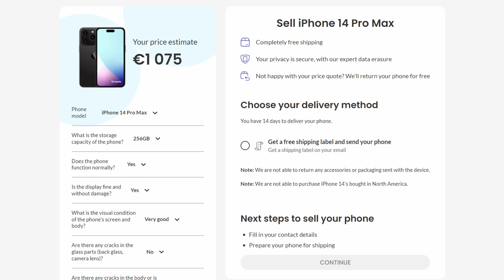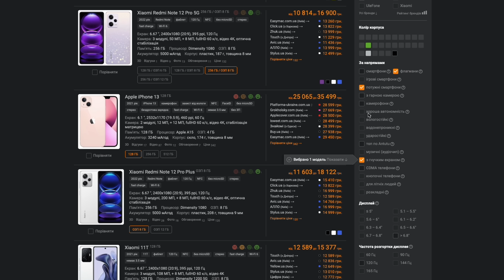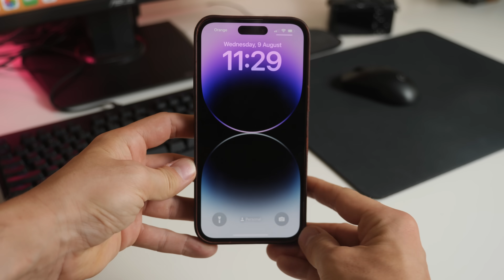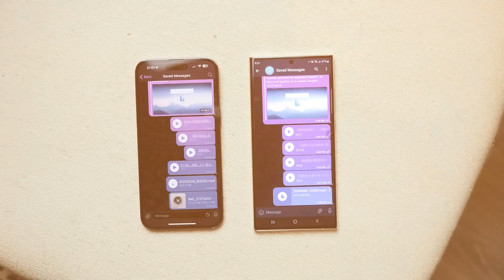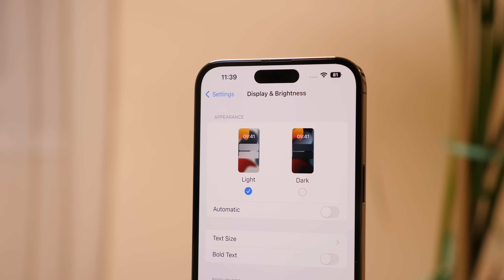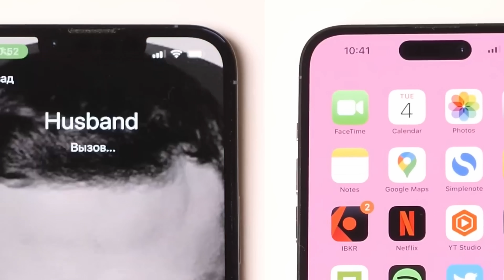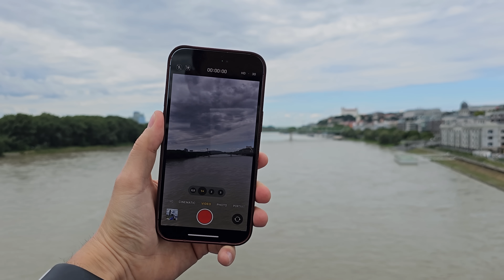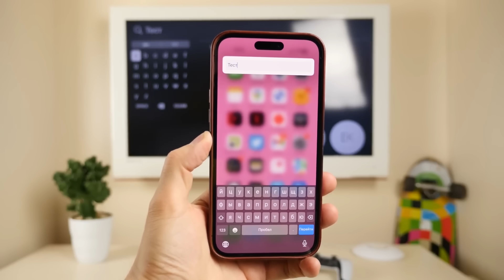ОДИН РІК з iPhone 14 Pro Max – НА ЩО МІНЯТИ?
Найкращі ціни на iPhone 14 Pro Max та підбірка найкращих конкурентів
таймкоди:
0:00 Вступ
00:28 де та за скільки я продав свій iPhone 14 Pro Max після 1 року використання
01:17 Чому 256 гігабайт в айфоні достатньо
02:15 Порівняння цін в Україні за весь період існування айфон 14 Про Макс на ЕК
03:49 Фірмовий шкіряний чохол за 70 євро, що з ним стало
04:48 Як у мене вижив акумулятор за один рік і показує 100%
05:51 Чому на iOS теж треба робити скидання як на Android
07:07 Цікава тема з екранами iPhone та інших флагманів
08:47 Час переходити на Android?
09:08 Dynamic Island через рік - висновки
09:55 Що хочеться в iPhone 15 Pro Max
11:30 Чому в Iphone найкращій процесор на ринку
12:17 висновки